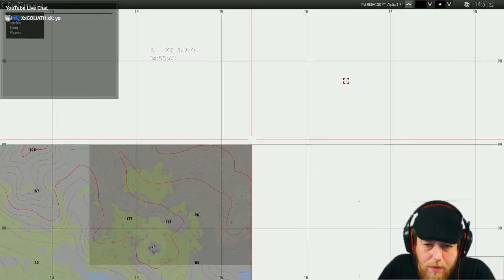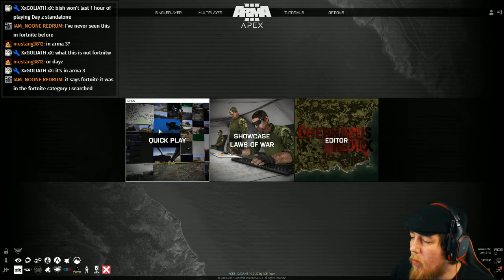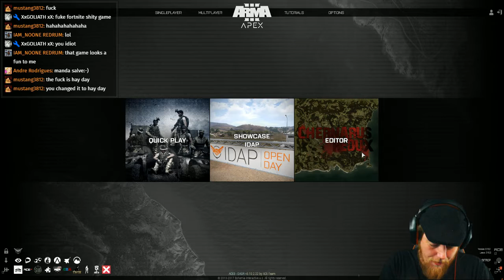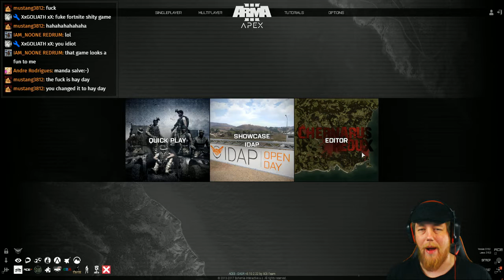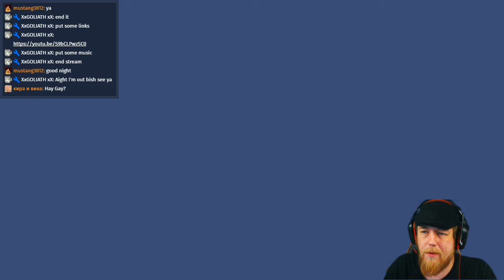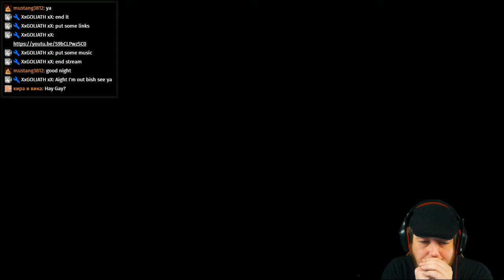ARMA 3 : CHERNARUS REDUX LIVE / W,FACECAM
TEAMSPEAK 3 CHANNEL
TS,..74.91.123.176:1002

you can also stalk me on twitter @BISHGODGAMING